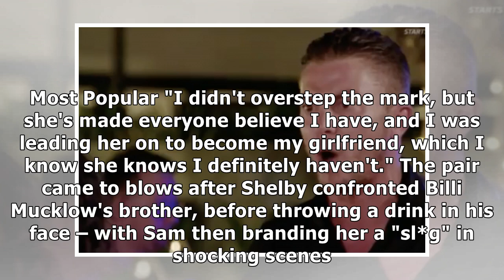TOWIE's Sam claims Shelby Tribble is 'LYING' about Thailand hookup